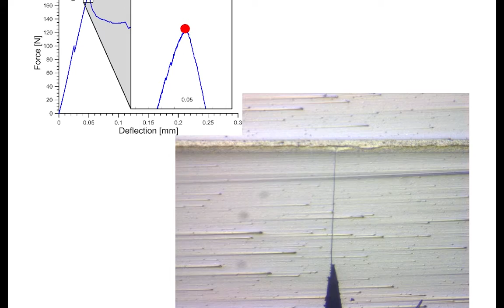Die Preisträger des ERC Consolidator Grants 2019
Im November 2018 gingen gleich zwei der begehrten ERC Consolidator Grants nach Leoben.
Priv.-Doz. Dr. Raul Bermejo (Institut für Struktur- und Funktionskeramik) und Priv.-Doz. Dr. Marco Deluca (Materials Center Leoben) erhalten den mit jeweils zwei Millionen Euro dotierten Preis des European Research Council für ihre Forschung.

Womit die beiden sich beschäftigen, erfährst du in Video!